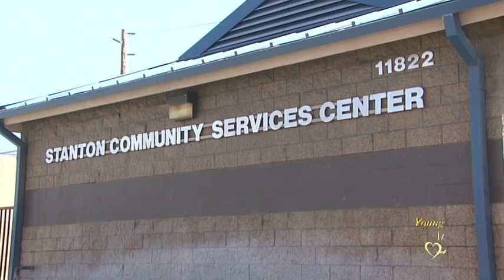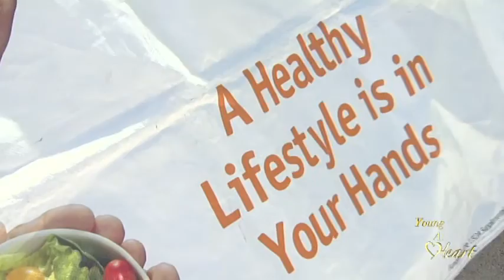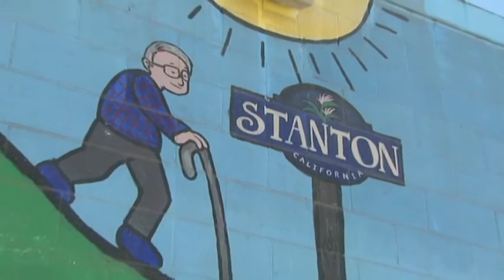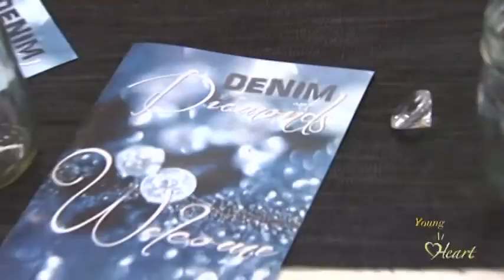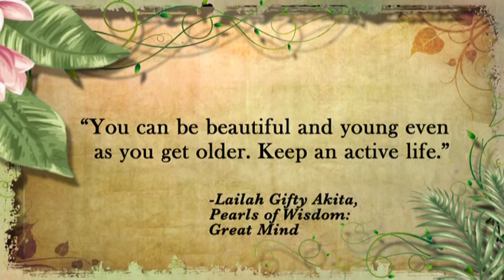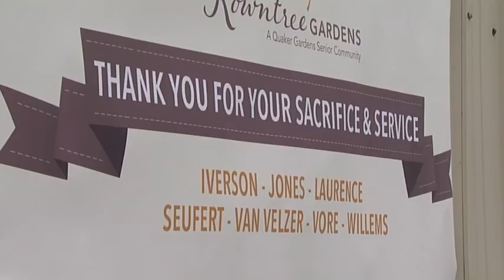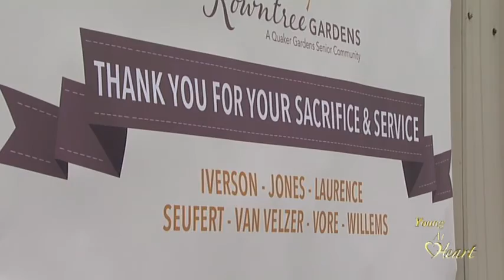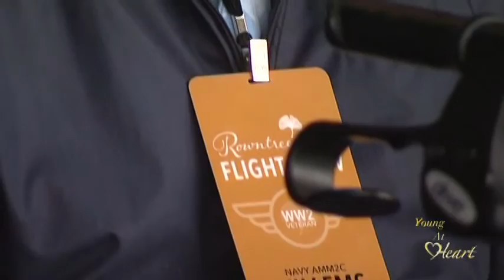Young At Heart Episode 3